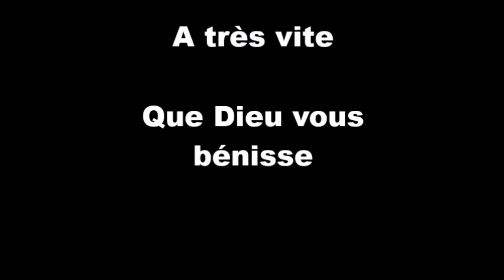Ne néglige pas le don de Dieu. Pasteur Léon MAFUTA